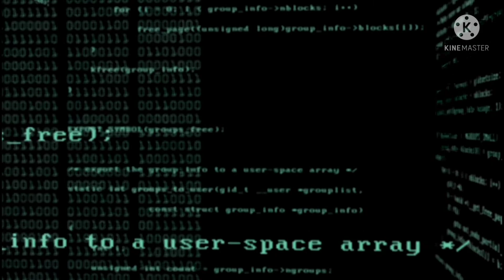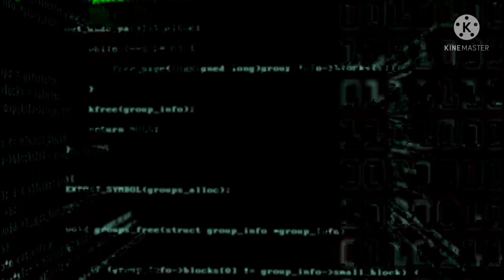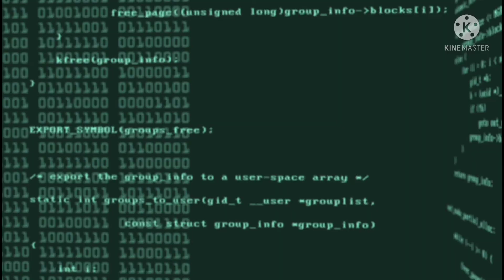Pegasus Spyware? How Pegasus works all its technical details#Israel#NSO#jasoos#Techwizer#techwizer.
Description :

This channel Doesn't promote or encourage any illegal activities, all the content provided by my channel is meant for Education purpose only.

Pegasus spyware :

Pegasus is a spyware developed by the Israeli cyberarms firm NSO Group that can be covertly installed on mobile phones (and other devices) running most versions of iOS and Android.The 2021 Project Pegasus revelations suggest that the current Pegasus software can exploit all recent iOS versions up to iOS 14.6. As of 2016, Pegasus was capable of reading text messages, tracking calls, collecting passwords, location tracking, accessing the target device's microphone and camera, and harvesting information from apps. The spyware is named after Pegasus, the winged horse of Greek mythology. It is a Trojan horse computer virus that can be sent "flying through the air" to infect cell phones.

virus